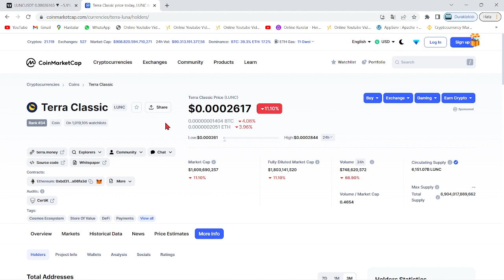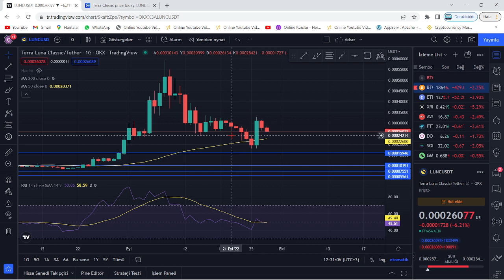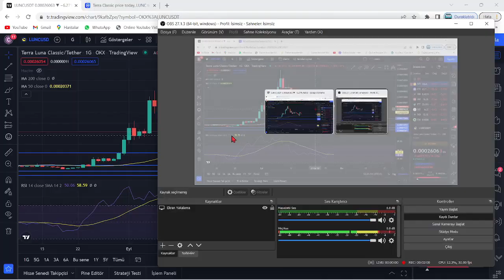TERRA LUNA HODL!🚀LUNC COİN BALİNALARI TETİKTE BEKLİYOR!🔥LUNC MİLYONERLERİ AKIN ETMEYE HAZIRLANIYOR!🚀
Bu videomuzda kripto borsalarında oldukça popüler bir coin olan Luna(Terra Luna) coin'i inceledik. Sürekli bir artış sağlayan ve stake, elde tutma oranı en büyük coinlerden olan Luna'nın teknik analizini gerçekleştirdik. Luna coin'in destek ve direnç noktalarını belirterek kısa, orta ve uzun vade hedeflerinden söz ettik. Luna alım ve satım noktalarını belirleyerek, hangi noktadan almalıyız? Gibi sorulara yanıt olmaya çalıştık. Luna, an itibariyle 0.02 dolar fiyatlarına kadar günler içinde tarihi bir geri çekilme yaptı. Son gelişmelerle birlikte luna binance tarafından delist edildi iddiaları ve Luna'daki arz artışı hakkında konuştuk. Son gelişmelerle birlikte Luna önce tamamen Binance tarafında delist edildi ve hemen akşamına yeniden listeleyeceklerini duyurdular. Ayrıca anlık olarak Terra ağı durdurulmuş durumda. Son gelişmelerle birlikte ünlü kripto borsası FTX ve crypto.com bugün saat 19.45'de terra luna'yı delist edeceklerini belirttiler. Son dakika gelişmeleriyle birlikte terra luna'nın tamamenn kapatılması ve ethereum ceo'su vitalik buterin'in luna çağrısı hakkında konuştuk. Terra Luna ekosistemi çatallamaya gidiyor ve eski luna luna classic olarak devam etmek şartıyla yerine yeni bir ekosistem ve yeni bir coin geliyor. Son gelişmelerle birlikte Terra Ceo'su Do KWon, Güney kore meclisine çağrıldı. Brandt'den şaşırtan bir luna yorumu geldi ve çatallama konusunda kuruldan red bekleniyor. Son gelişmelerle birlikte Coinbase, WLUNA ve USDT'yi 27 MAyıs 12.00 tarihinde işlemlerini durduracağını açıkladı. Son gelişmelerle birlikte terra 2.0 ve çatallam konusunda 7 gün sürecek oylama başladı. Do-kwon'un terralabs'ı çöküşten günler önce feshi, biliyor muydu sorusunu akıllara getiriyor. Bu videoda yatırım tavsiyesi verilmemiştir. Güney kore tarafından Do Kwon'a 79 milyon dolar ceza kesildi ve hali hazırda the moon, twitter'dan 7 trilyon arzla 1 dolar mümkün mü? tweetini atarak Cz gibi yakım istediğini belirtti. Son gelişmelerle beraber do-kwon terra 2.0'da şaşırtan bir değişime gitti ve 3 büyük borsa olan upbit, bithumb ve coinone'dan luna'ya delist kararı çıktı. Son dakika haberiyle beraber do kwon, luna'da yakım yapılmayacağını belirtti. 22 MAyıs itibariyle Cz, redditte soru cevap etkinliği yaptı ve sorularda luna da vardı. Luna'da son dakika haberiyle MEXC borsası luna yakmak için oylama başlattı. Oylama twitter'da sürüyor. Güney kore yaptırımlarıyla Upbit, Hotbit ve coinone dahil 5 kore borsası tazminat ödeyecek gibi duruyor. Ayrıca kore polisi luna vakfının para zimmetlediği iddiasıyla fonlarının durdurulmasını talep etti. Do Kwon, twitter'da yaptığı paylaşımla Terra 2.0 için inşa edilen phoenix finance borsasını duyurdu. 25 mayıs tarihi itibariyle Binance topluluğa uyacağız tweet'i ile lunayı listeleyeceğini ima etti. Bybit de yarın 09.00'da(26 mayıs) Luna'yı lunc olarak değiştirecek ve terra 2.0 an itibariyle geliyor. Binance, 31 MAyıs saat 11.34'te luna v2 listeleyecek. Eski luna(Lunc) an itibariyle Binance'da listelendi ve fiyatı günlük zirvelerde. Alım satıma 12.30'da açılacak. Son gelişmelerle fatman bir stablecoin sürüleceğini iddia etti. Son gelişmelerle birlikte ustc stablecoin'i arzının %10u tek seferde yakıldı.